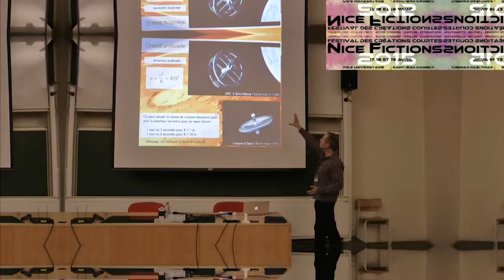Terre 2.0, anthologie officielle du festival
Conférence